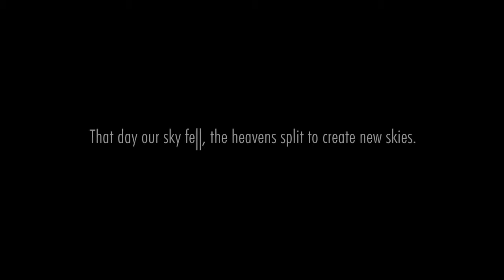Ace Combat Assault Horizon/Infinity - The prototype fighter of a certain fiction (HD)